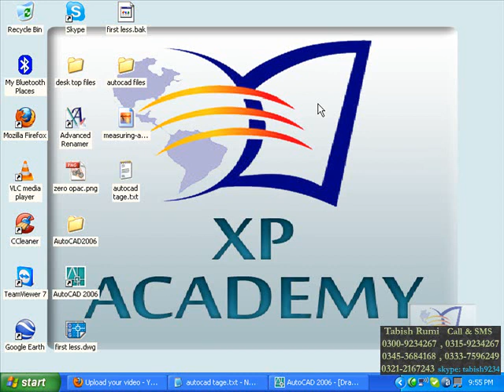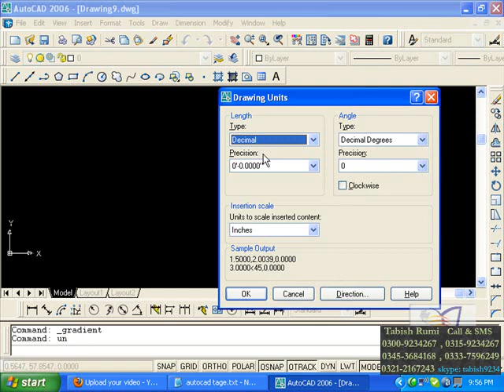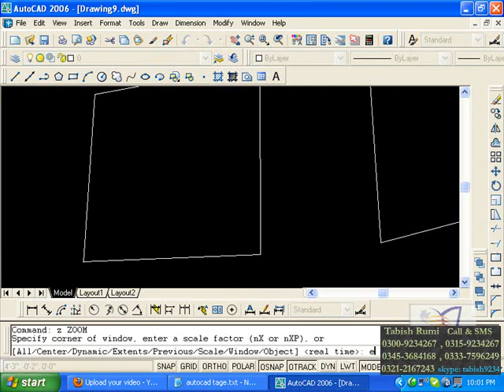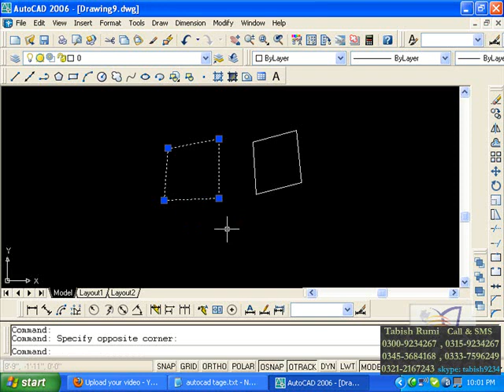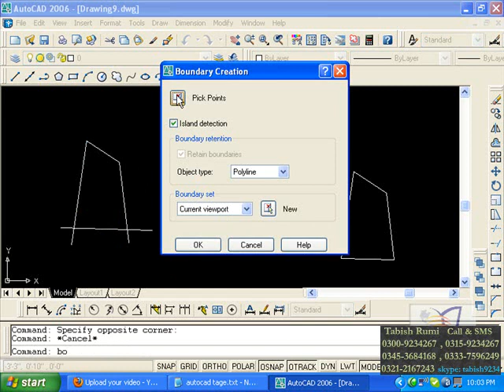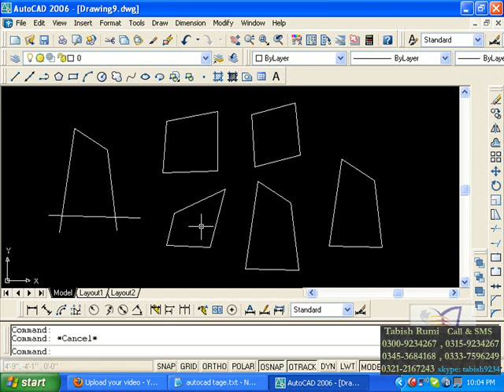Create Boundary And Region in Autocad - how to create a boundary in autocad::::autocad tutorial.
How to Create Boundary And Region in Autocad || Using Boundary Command || Using Region command in Autocad//World InfocuS.
How to create a BOUNDARY
Explain in this video in Hindi must watch.
Boundary Command in AutoCad II Hindi/Urdu Tutorial.
Boundary Command =  Creates a region or a polyline from an
                                              enclosed area.
    2 Types of Boundray  1) Boundray Polyline    2) Boundray Region
         Use Command  :
1)  Draw Menu      ___    Boundray Command
2)  On Keyboard   ___    BO   Enter
Autocad Tutorial in Hindi || Part-20 || Boundary | RegionCreate Boundary And Region in Autocad - create boundary and region in autocad || using boundary command || using region command in autocad.

how to use boundary command in autocad .
autocad create boundary and region in autocad  using boundary command  using region command 022.

different between boundary and region in autocad.

boundary and region command in autocad l#24.
in this lesson we learn region and boundary command and the following:..
autocad create boundary and region in autocad  using boundary command  using region command 023.
 create boundary and region in autocad, how to use region command in autocad